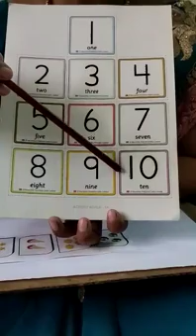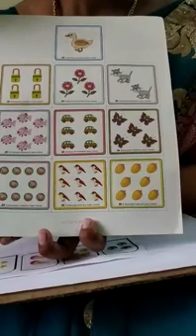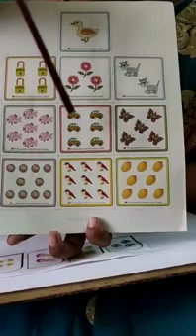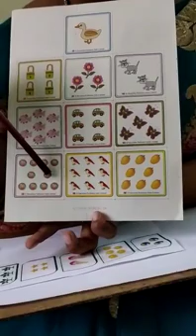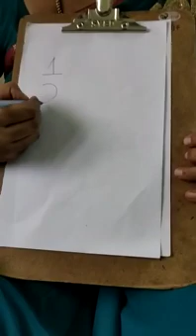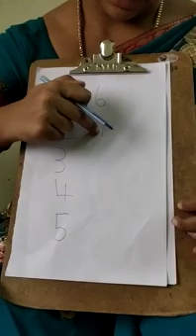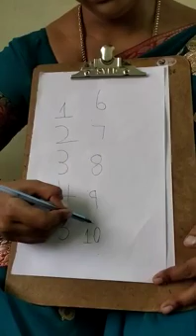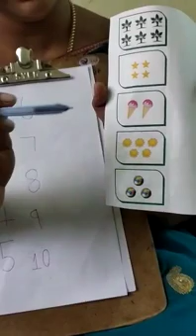Numbers 1 to 10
Maths-numbers